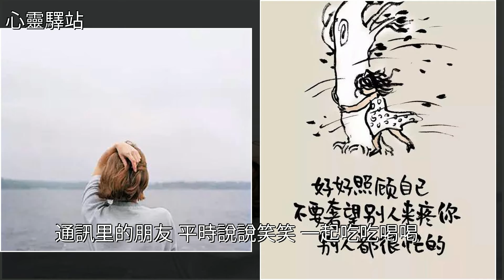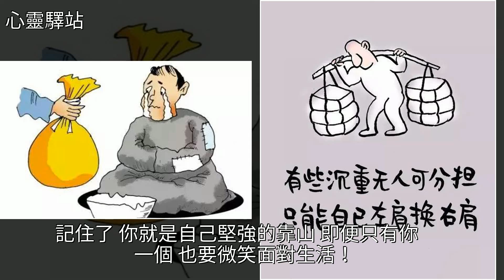生活中有一種累，叫沒人理解，[心靈驛站]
生活中有一種累，叫沒人理解 [心靈驛站]通信,美文生活中有一種累，叫沒人理解 [心靈驛站]通信 美文